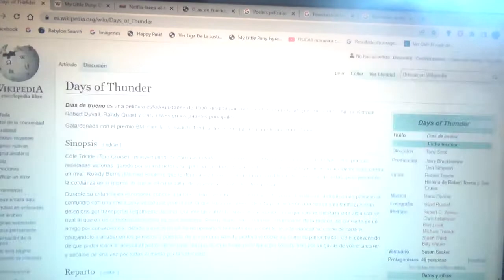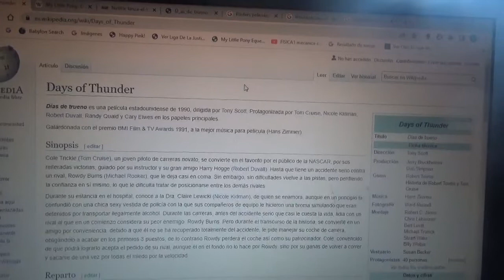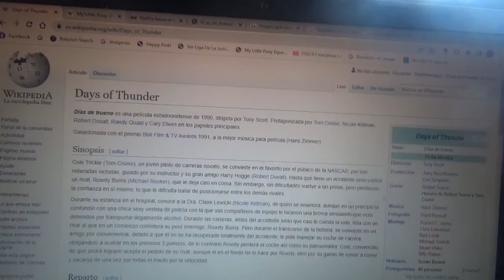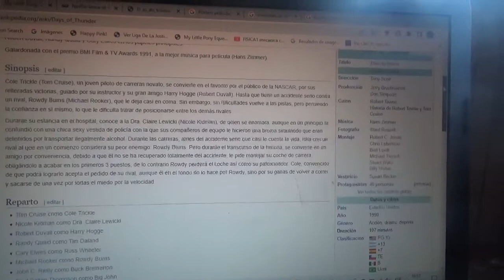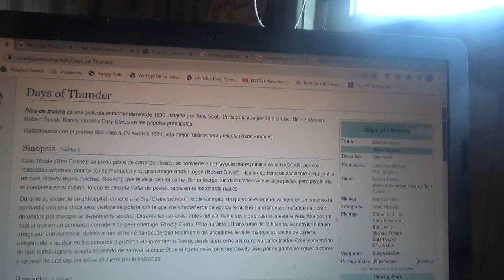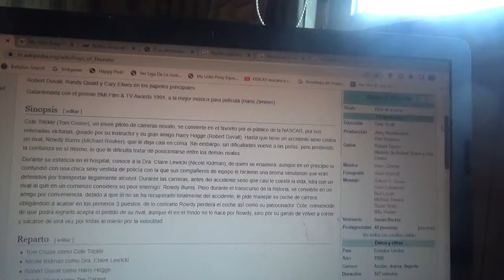Reseña película Days of Thunder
Una pequeña reseña de esta película de automovilismo de la serie NASCAR en la que el actor protagonista en Tom Cruise cuyo estreno se produjo en 1990